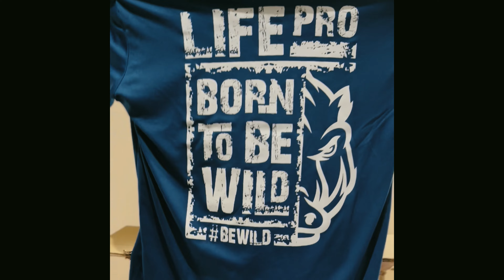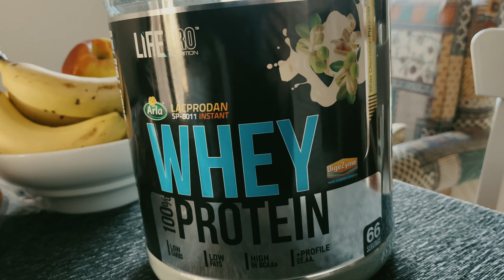Me fuí por Navidad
" KEVINH "

Muchas gracias como siempre por todo el apoyo 🙏🏼❤️
Escucho nuevas ideas para próximos vídeos que os gustaría que sacase🔥